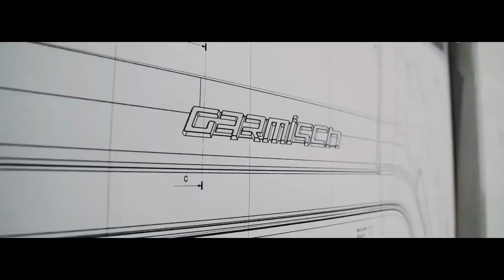BMW Garmisch Trailer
The BMW Group is taking the occasion of this year’s Concorso d’Eleganza Villa d’Este to unveil the recreation of the BMW Garmisch, a classic concept car that was designed by Marcello Gandini for Bertone and vanished after its debut at the Geneva Motor Show in 1970. With the newly created car, BMW pays respect to one of Italy’s most influential car designers and adds an exciting chapter to the company’s history. Since the early days of the brand, BMW has been inspired and influenced by Italian design and coachbuilding culture. From the lightweight aluminium BMW 328 Mille Miglia created at Carrozzeria Touring in the late 1930s to the wedge-shaped BMW M1 designed by Giorgetto Giugiaro, there has always been a vital exchange of concepts and ideas across the Alps. And just like many other Italian show cars of the 1960s and 1970s, the original BMW Garmisch was developed by Bertone as an independent design proposal intended to demonstrate the studio’s creativity. “The original idea came from Nuccio Bertone himself who wanted to consolidate our existing relationship with BMW by designing a surprise show car for the Geneva Motor Show”, remembers Marcello Gandini, who was in charge of Bertone’s design department at the time.